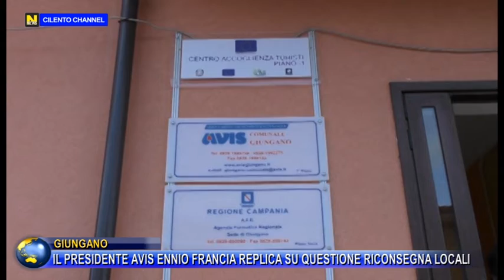GIUNGANO IL PRESIDENTE AVIS ENNIO FRANCIA REPLICA SU QUESTIONE RICONSEGNA LOCALI